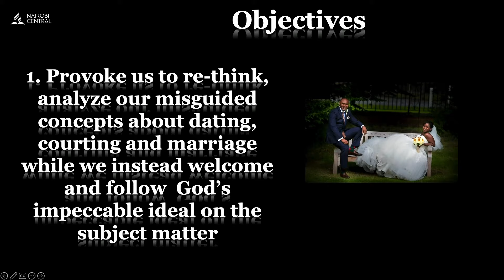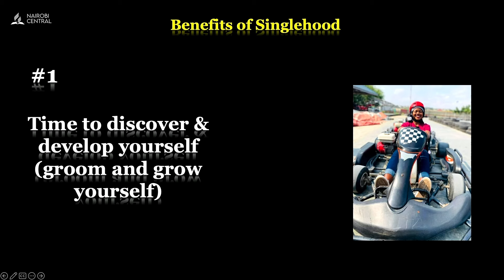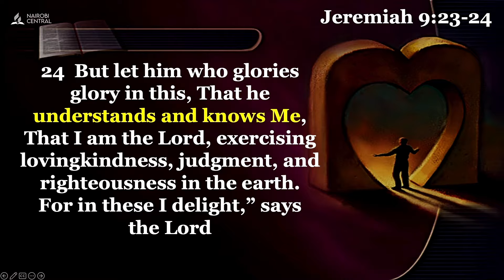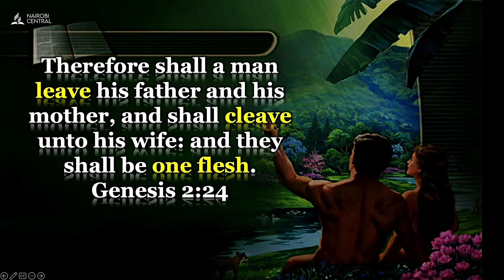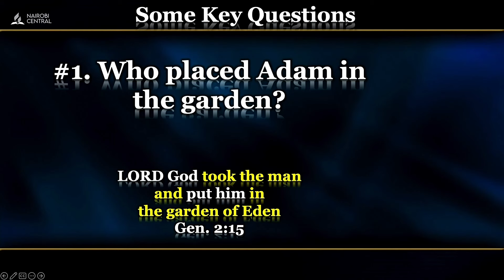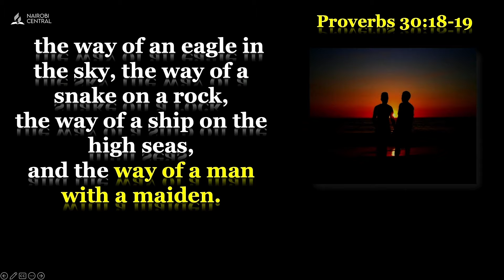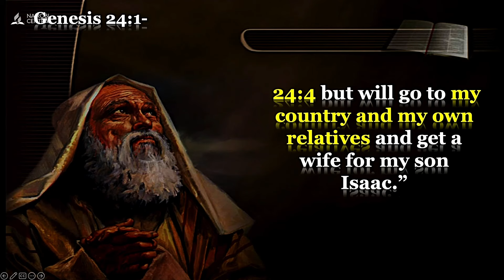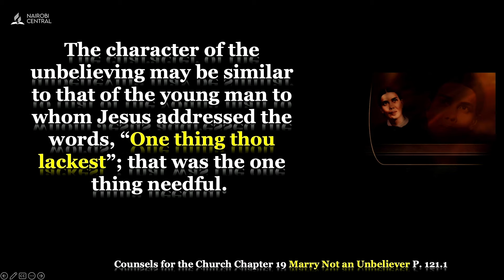#5 - Faulty Family Foundations: Whom Shall I Marry? - Pr. Godswill Mensah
Title: Faulty Family Foundations (Whom Shall I Marry)